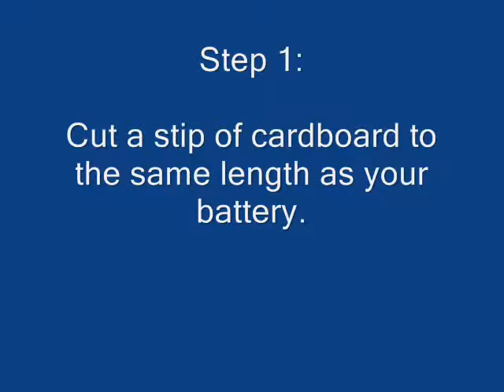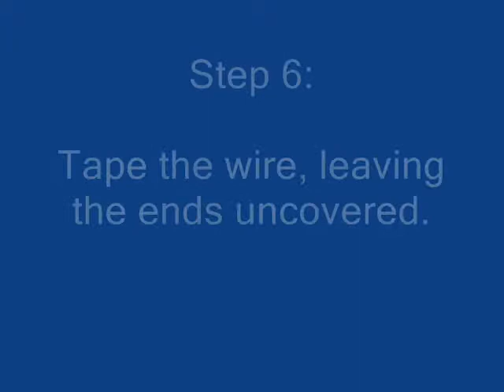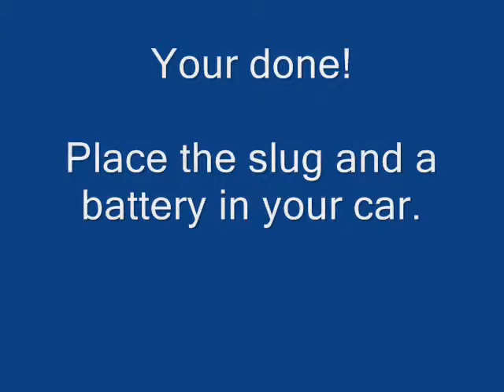Battery slug for a constant velocity car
Many physics teachers use "constant velocity" cars for student lab activities. With a battery slug, you can have two identical cars that move at different speeds (one car is running off 3.0 V from two batteries, the other off 1.5 V from one battery and the slug completing the circuit.